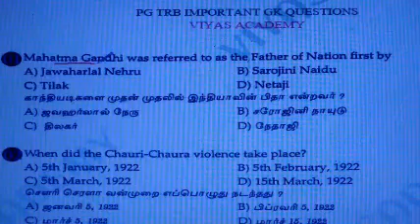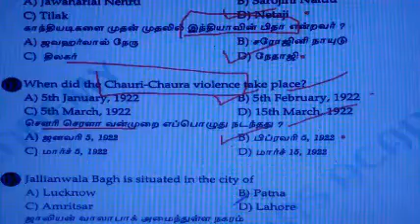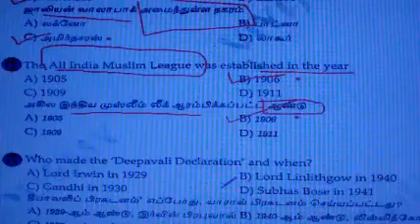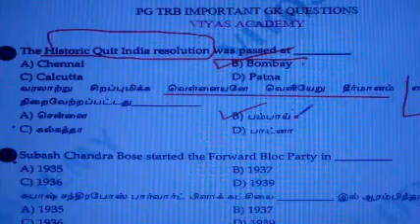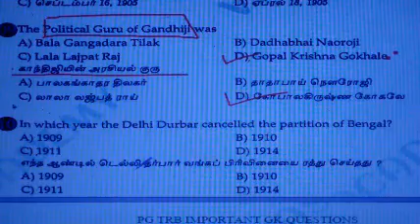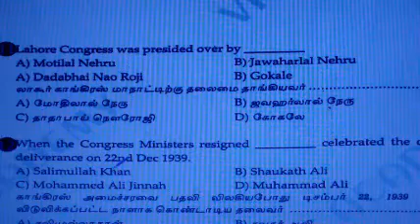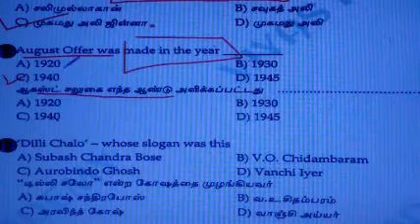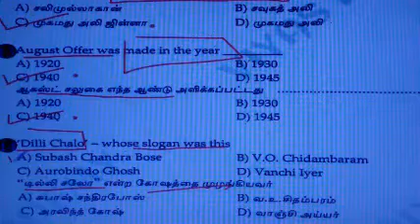PG TRB IMPORTANT GK QUESTION AND ANSWERS-90